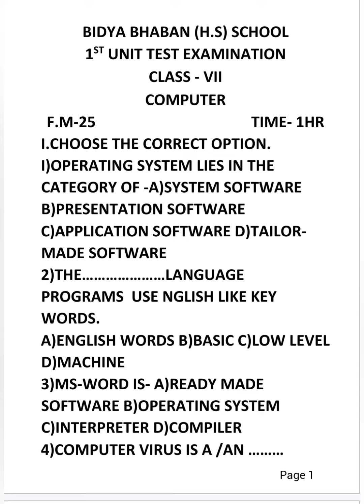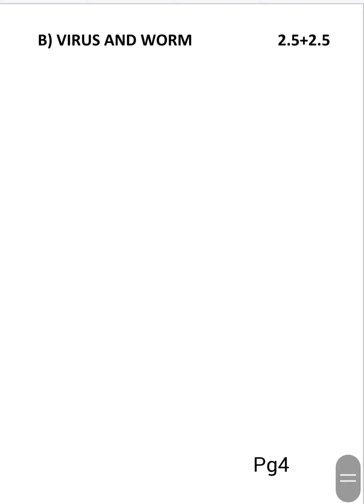Class 7 - 1st Unit Examination 2021 - Computer Question Paper (for all roll numbers)